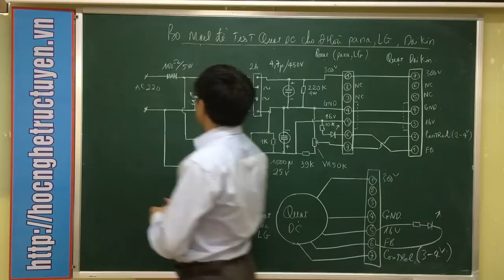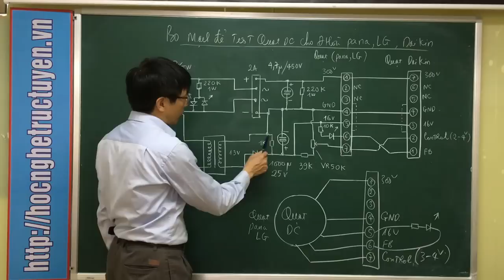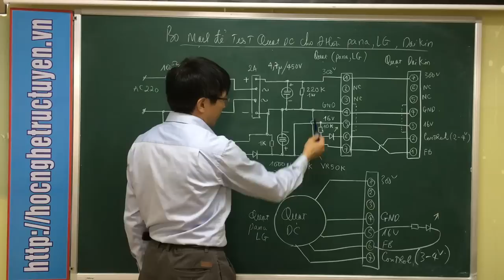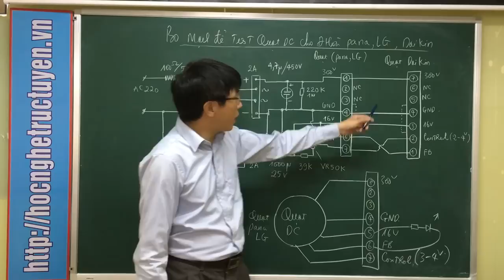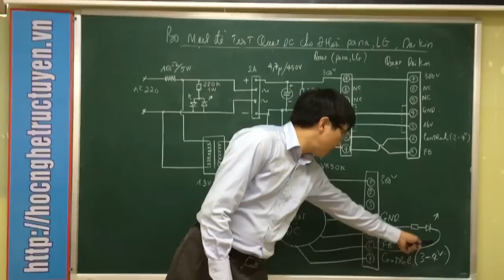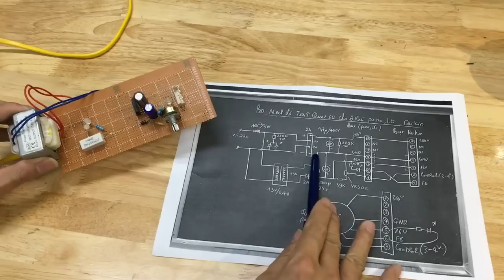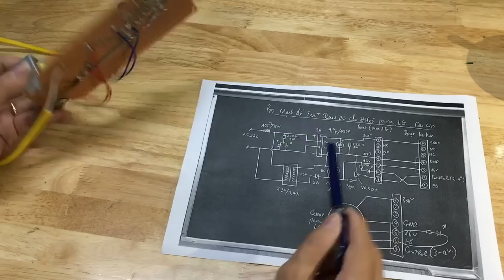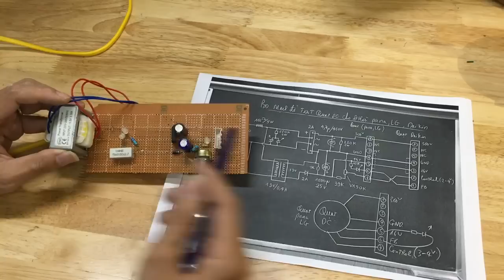Xuân Vĩnh - Dạy Nghề Bách Khoa - Hướng dẫn Ráp Bo Test quạt DC cho Điều hòa.